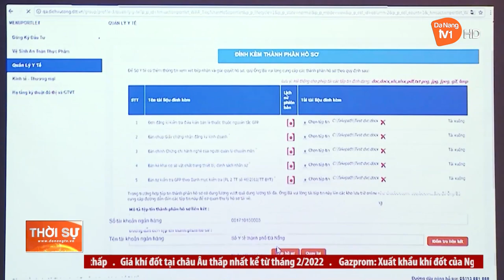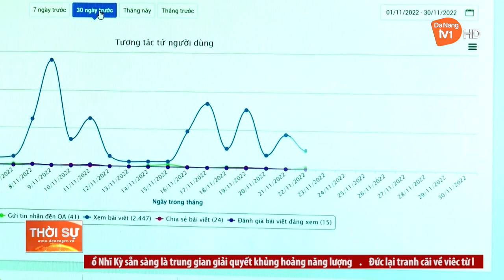ĐÀ NẴNG ĐẨY MẠNH CHUYỂN ĐỔI SỐ, XÂY DỰNG THÀNH PHỐ THÔNG MINH